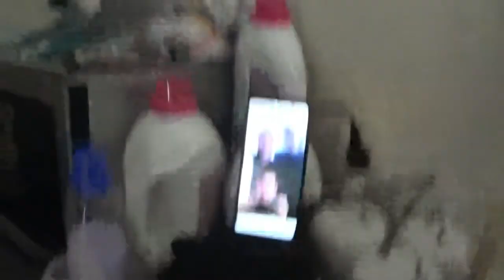DIT VOND IK MOEILIJK - DAGEN VAN PATJE VLOG #1365